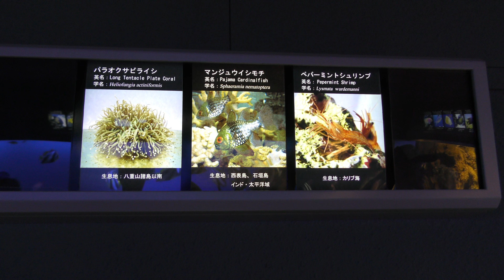マンジュウイシモチ (鳥羽水族館) 2018年1月1日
マンジュウイシモチ (鳥羽水族館)

■ 撮影場所
鳥羽水族館 (三重県)
TOBA AQUARIUM